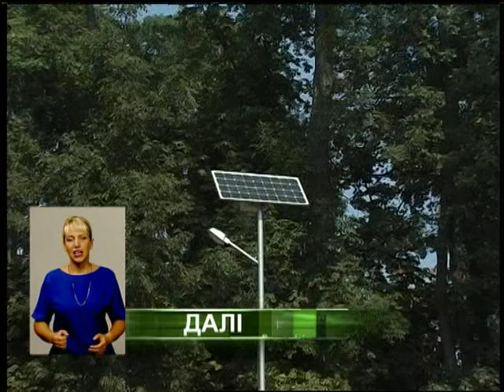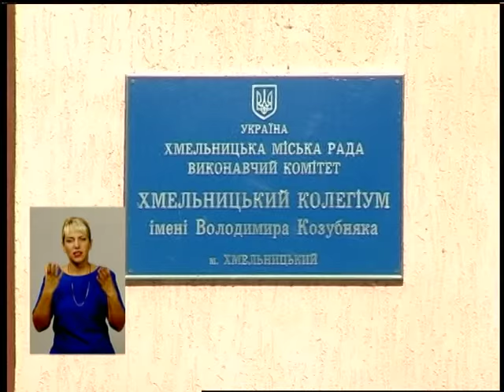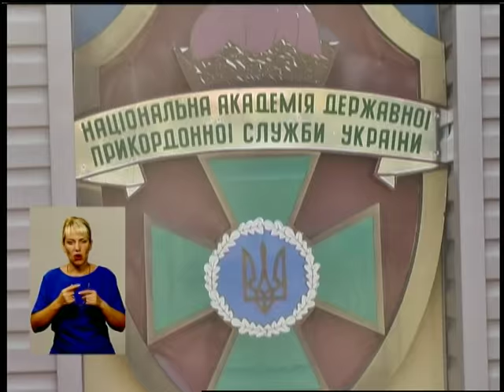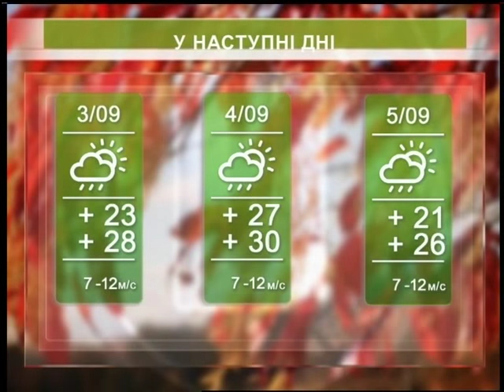Подільська панорама (ефір від 01 09 15)